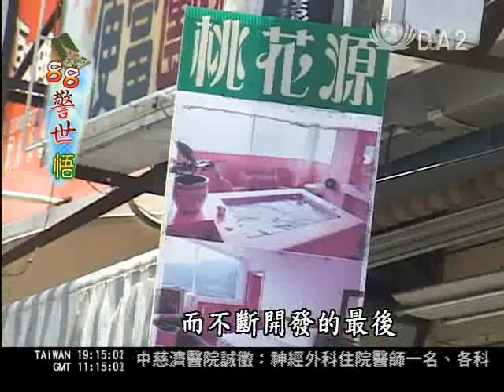大愛新聞_88警世悟_只見開發不見危機 只見農作不見林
經由專家的探勘，發現六龜鄉土地超限利用嚴重，尤其是溫泉遊樂區一帶，民宿飯店就蓋在不該使用的河川地上。另外，甲仙鄉、那瑪夏鄉，當地民眾長期占用國有林地，墾殖高山農作，也增加土石鬆動的風險。

然而這些其實都是長期以來的老問題，對國土和環境的漠視，使得災難一來，幾乎無法阻擋，因此這次真的要好好重新檢討，追本溯源，做出對的因應對策，才不會讓同樣的災難再度重演。

靜宜大學生態系教授 鐘丁茂：「不太適合居住人的山坡地、海邊，應該快速的告知人民不適合居住，應該遷離。」

南投縣議會秘書長 陳國忠：「希望中央政府跟地方政府能夠把事權統一，譬如說治山防洪一個機關來管，野溪整治一個機關來管，我相信能夠對整個大自然的規畫會好一點。」

每一次風災過後，國土規畫的老問題就會再一次浮上檯面，什麼地方不該住人，什麼地方過度開發，有人猛烈批判，有人苦口婆心，但人真的很健忘。

土木技師 楊英弘：「去年那邊就有崩塌了，去年清了之後今年又繼續崩塌下來。」

來到這次風災受創嚴重的高雄縣六龜鄉，蓋在陡峭山坡前的房子，讓土木技師看了也直搖頭，但這樣的建築還不是特例。

通往六龜寶來溫泉的山路，處處是落石，但就算沒有這次的八八惡水，每次大雨颱風，路也多少會坍方，但卻仍然擋不住人們喜歡消費大自然的習性，有人就有開發，而不斷開發的最後，只有這個結果。

土木技師 楊英弘：「原來這邊就是屬於河床的地方，就蠻低的，跟河床蠻接近的，就說那個地方不應該用，有沒有佔用我們不敢說，可是理論上本來就離河床蠻近的，就不應該使用。」

台北大學不動產城鄉環境系副教授 廖本全：「有一些溫泉區，它的利用模式跟都市的利用模式一樣，然後不斷的進去，那這些地方面對的是什麼？是超限了、超過了，超越了它本來環境資源特性給人類、給所有生命的限制。」

土木技師公會常務理事 吳朝景：「假使山區如果沒有開發，當做一的話，你把山頭鏟平災害的情況，是沒有開發的十倍，如果你道路又拓的很寬的話，大概是一百倍的災難。」

總計整個六龜鄉，土地超限利用超過有四千公頃，除了一般溫泉遊樂區的過度開發，還包括了甲仙、那瑪夏鄉共同都有的高山農作問題。

芋頭、茶葉、果樹、麻竹，為了生存和經濟，台灣政府在光復初期開放民眾承租國有林地，但這一租，也開啟了民眾長期墾植、占用林地的難解習題。

土木技師 楊英弘：「像那上面幾乎都是開發的，那個部份當初算是向國有局承租的，都是種果樹啊，當初整個山都是果樹，你種果樹一定要把原始的林木砍掉啊，一些深根的喬木都會砍掉，你砍掉對土壤的穩定就會有影響。」

筍農 周枝讚：「如果不能耕作，住山上的人要吃什麼？山崩林務局都怪我們這邊的老百姓濫墾濫伐，不然叫林務局出來勘查，我們帶他們去看，看崩的是老百姓耕作的，還是原始林崩的。」

農作的淺根植物抓不住土壤，而政府不夠嚴謹的林地政策，也無法留住原始山林，誰都不願把災難的原因歸咎在自己身上，林務局是如此，民眾是如此，鑿山做工程的政府開發單位也是如此，但如果每個人都不肯冷靜理性，重新檢討自己，做些改變，那麼莫拉克的這堂課，我們又怎麼學得會？

孫祖儀 謝啟泉 報導